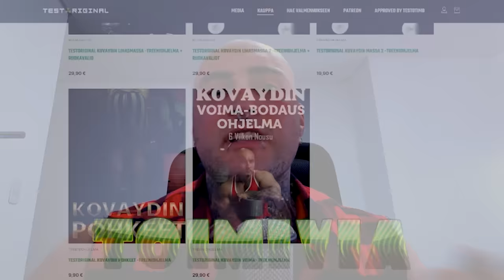Älä rukoile puolestani | Etsintäkuulutettuna Brasiliassa | Toni Hakala | Original Podcast #56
Time stamps:
0:00 Tonin sellikaveri
1:57 Timon treeniohjelmat & kehonrakennuskoulu
4:12 Tonin kuulumiset
13:04 Tonin arkirutiinit
16:13 Tonin ruokavalion muutos
24:00 Mikä sai Tonin lähtemään Suomesta?
26:47 MP Mika ”Immu” Ilmén
29:03 Mitä alamaailma opettaa?
34:46 Kiinnioton mietteet
42:39 Vankilan säännöt
53:52 HC valmennus
57:51 Spiritualismi, hengellisyys, pahuus
1:08:20 Tonin ajatukset teostaan ja muiden mielipiteistä
1:13:31 Psykedeeleistä
1:23:12 Ajatukset kuolemasta
1:34:10 Tonin projektista